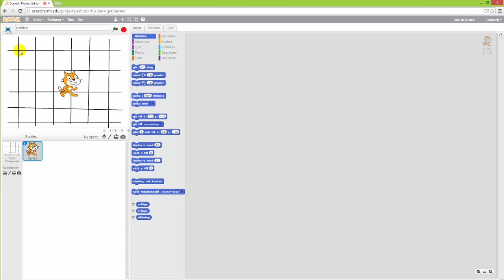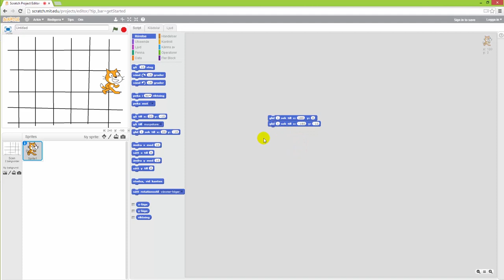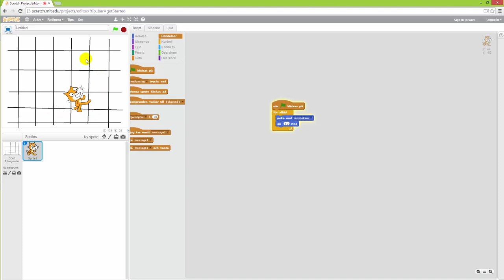19 Scratch Rörelse 2